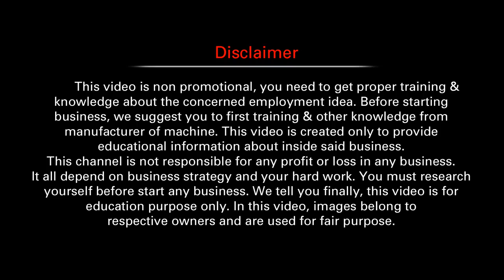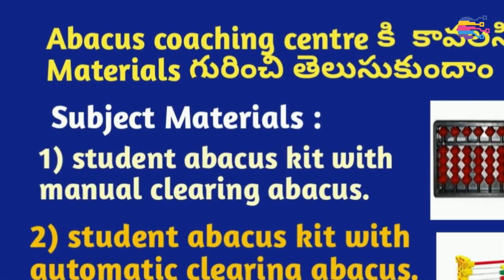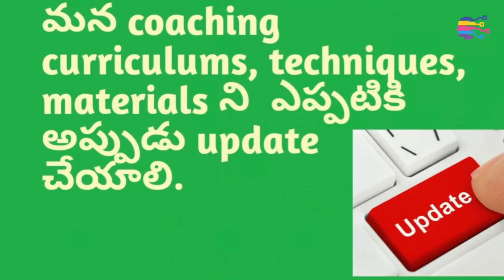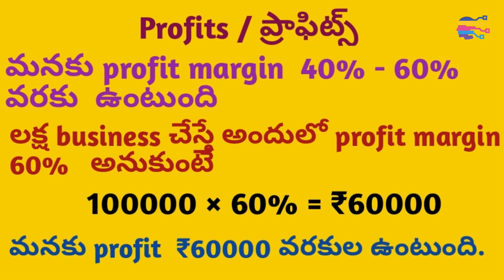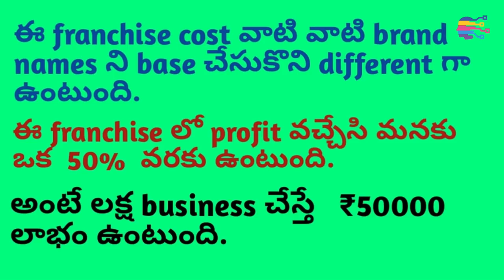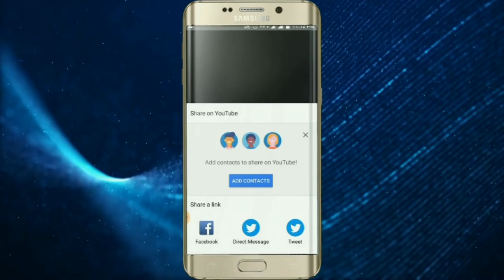Small business ideas in india 2019 telugu | Abacus coaching centre business in telugu -294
Small business ideas telugu | This is the video about  How to start Abacus coaching centre business in telugu,  Abacus coaching centre Business Plan Sample in telugu.  how to start Abacus coaching centre business with low investment  in telugu, how to earn with Abacus coaching centre business at home in telugu,  And also explain  Abacus coaching centre business process in telugu and how to make Abacus coaching centre in telugu. Top profitable home business idea in telugu for self employment aspirants.  This business very low investment and high profits business in cities and towns. Especially Andhra Pradesh and telanagana towns, villages and cities. This video for un-employed, house wifes, new business entrepreneurs and others. There is huge profit margin and easy to maintain this business. how to start a business, how to get bank loan for business,  where to buy raw materials, Government subsidies, margins, incentives.